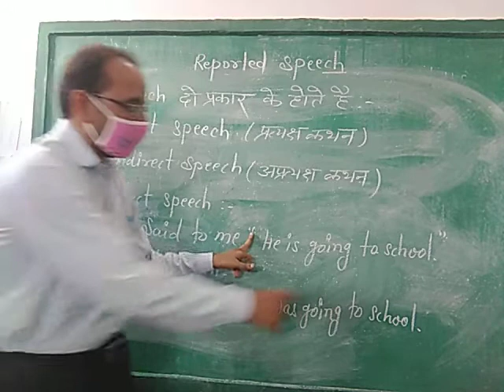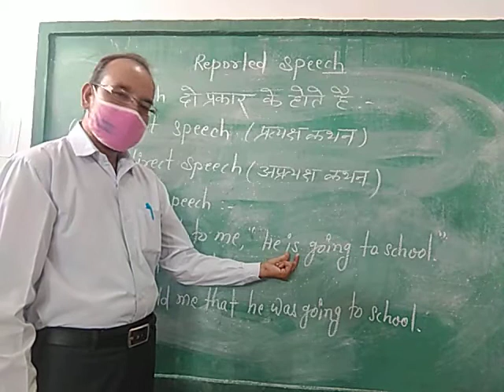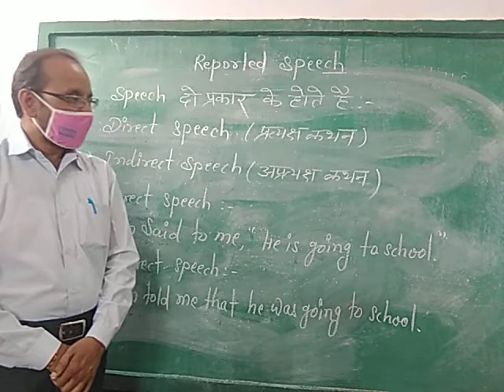subject English (Grammar). Reported speech Class 8,9,10th